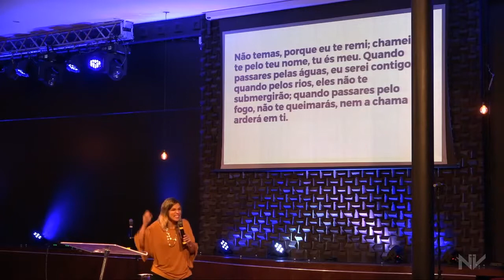TUDO MUDOU • PARTE 1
Mensagem de Quinta, 05 de Novembro 2020 - com Lilian Nobrega